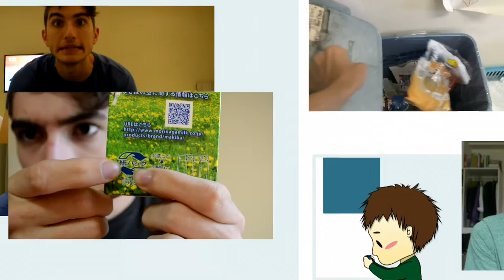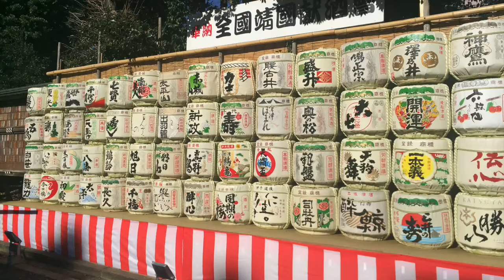TOKYO ADVENTURE (And Apologies for Falling Off)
Hey guys! Sometimes I do this weird thing where I just STOP doing something out of the blue. It's really strange and I hope I'm not the only one who does it... Haha

Anyways, here's a little recap of what I've been up to this past winter season. Hope you enjoy!